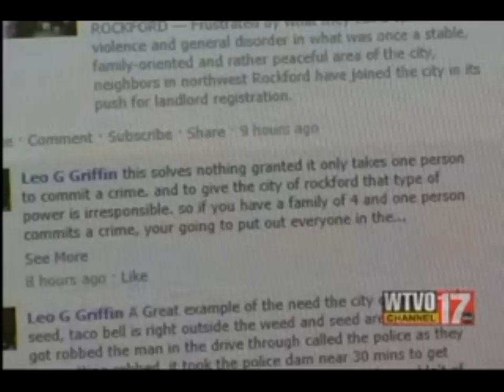rockford scanner on wtvo